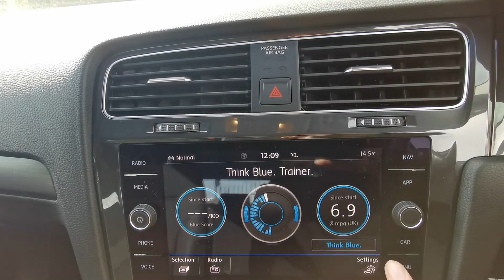PJ68SVC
GOLF PJ68SVC